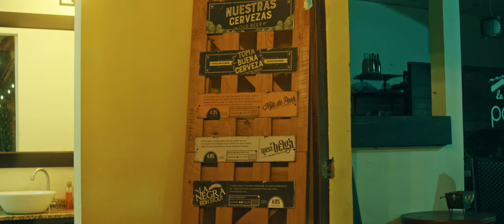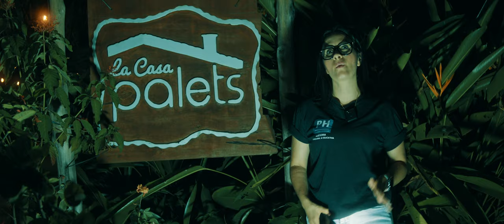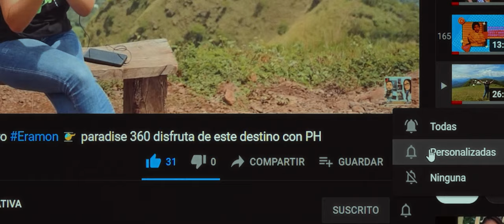Descubriendo La Casa Palets: El Tesoro Gastronómico de Nueva Concepción, Chalatenango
¡Acompáñanos en esta increíble visita a La Casa Palets en Nueva Concepción, Chalatenango! Este emprendimiento local se destaca por su calidad excepcional y un ambiente acogedor que te hará sentir como en casa. En este video, exploramos sus deliciosos platillos y disfrutamos de una experiencia culinaria única que sigue las últimas tendencias gastronómicas. ¡No te pierdas este recorrido por uno de los mejores lugares para comer en Chalatenango!